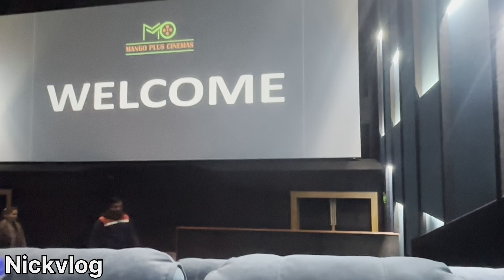Movie With Khushi😍❤️ Daily Routine Vlog |Dec-2023|Nick Patel|Nick's Vlog 😍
|  NICKPATEL  |
funtime
familytime
Nickvlog
Nicknewvlog
familytime
funtime
gujrativlog
familyvlog
Nickfamilyvlog

હરે કૃષ્ણ🙏🙏🙏